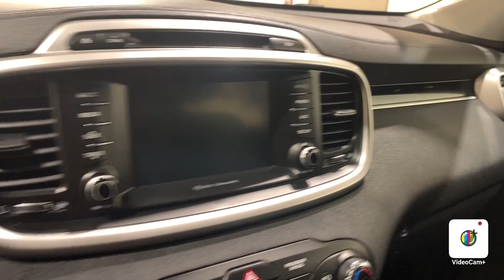2018 Kia Sorento LX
New Arrival! Two Owners, Bluetooth Audio, Backup Camera, Heated Seats, 3rd Row Seats, Life Of Ownership Oil/Filter Changes & NYSI Eligible, 21/25 City/Highway MPG.

4.8/5.0 Rated Dealer on Google.